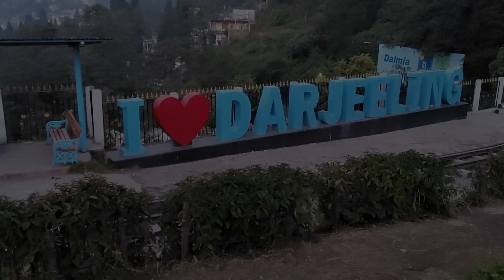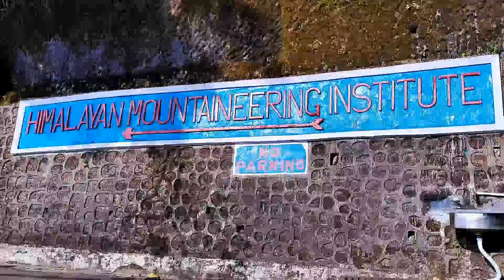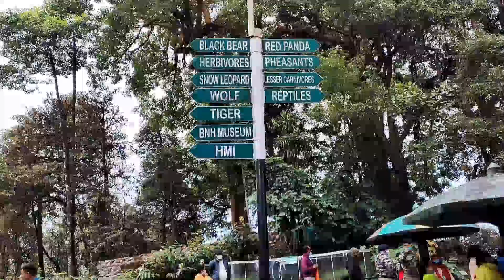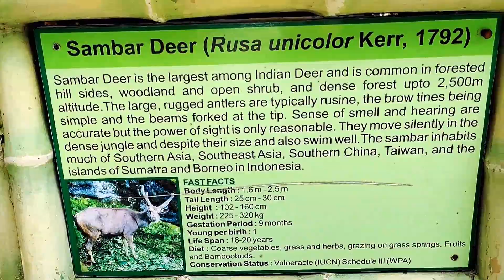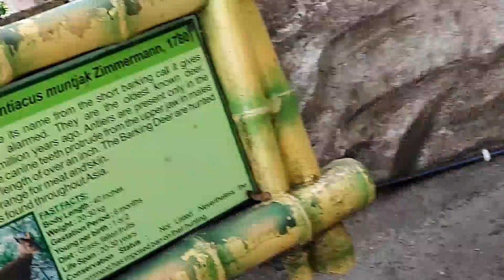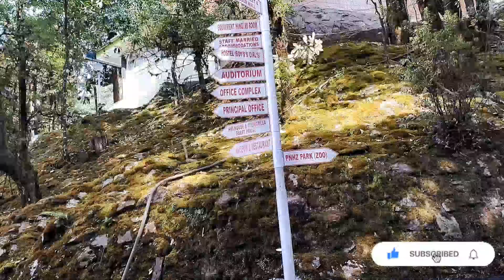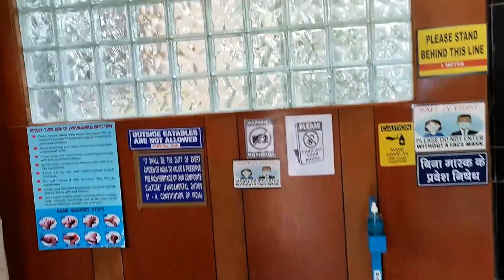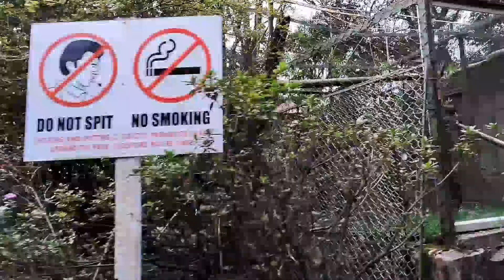Darjeeling Travel Vlog | Rock Garden | Tea estate | Batasia Loop | Toy Train | Zoo | HMI | Ep 4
Darjeeling Travel Vlog | Rock Garden | Tea estate | Batasia Loop | Toy Train | Himalayan Mountaineering Institute | Himalayan Zoological Park | Ep 4

Key Highlights :-
1. Is Rock Garden Darjeeling worth visiting?
2. Where is Rock Garden situated?
3. Which animals are found in Darjeeling zoo?
4. Details about Himalayan Mountaineering Institute
5. Why Batasia Loop Darjeeling is famous?
6. Why is Darjeeling tea so famous?
7. What is special about Darjeeling Toy Train?

Hello from Darjeeling ! Here's vlog 4 of Darjeeling vlog series covering the beautiful Hill station in West Bengal. In this video , I explore The Rock Garden (also known as Barbotey Rock Garden), Tea garden, Batasia Loop, Himalayan Zoological Park , Himalayan Mountaineering Institute and Darjeeling toy train.

The Darjeeling Himalayan Railway, also known as the DHR or the Toy Train. it climbs from about 100 m (328 ft) above sea level at New Jalpaiguri to about 2,200 m (7,218 ft) at Darjeeling. On 5 December 1999, UNESCO declared the DHR a World Heritage Site.

Do you know? Darjeeling is famous for its tea industry, its views of the world's third-highest mountain Kangchenjunga, and the Darjeeling Himalayan Railway, a UNESCO World Heritage Site.

This tour is organised by Trip Yog ,

Timestamp:-
00:00 - Teaser
00:53 - Rock Garden in Darjeeling
04:04 - Tea Garden / Tea estate
06:01 - Batasia loop in Darjeeling
06:43 - Darjeeling toy train
08:58 - Himalayan Zoological Park
12:49 - Himalayan Mountaineering Institute
14:56 - Rest Zoo Part

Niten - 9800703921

Thanks
Salaj kumar